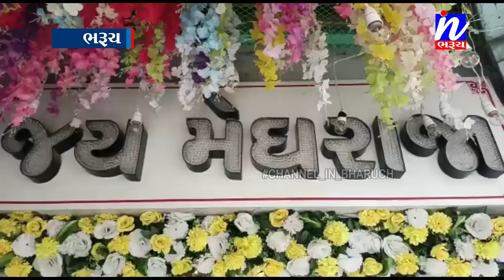NEWS | ગુજરાતમાં માત્ર ભરૂચમાં સ્થાપિત મેઘરાજાને શેષ નાગનો શણગાર કરાયો.